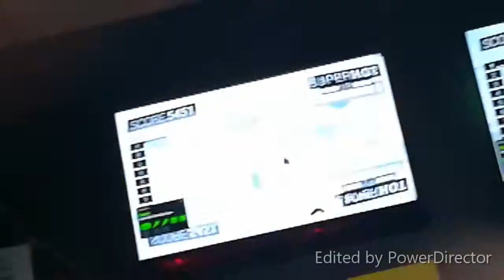gold ninja gaming way super hot vr